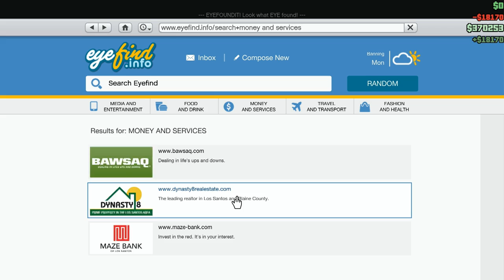GTA SUNDAY online multiplayer racing RERENDERED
ok sorry about the black spots on the 1st video.. this was re rendered with pinnacle studio 18.. hopefully its better :)